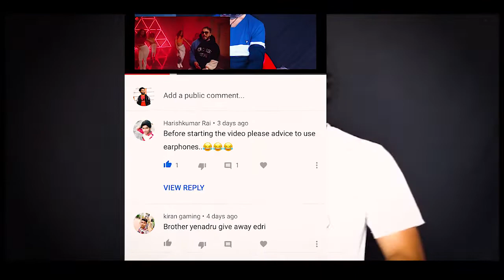Youth Requirement no 1 in quarantine || kannada || Uttar Karnataka || Krishna RS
BE SAFE , STAY IN HOME

JUST made for fun  , take it as fun only

don't have any intention to hurt anyone

if any thing is wrong then just apology me GOCORONA BESAFE #. !